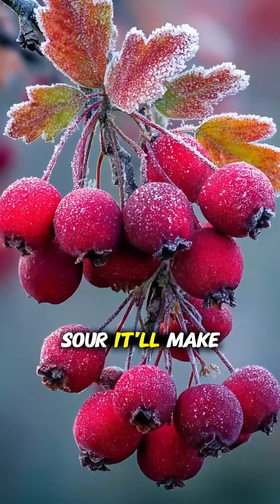Watermelons are so sweet, so why don't we use them to make sugar